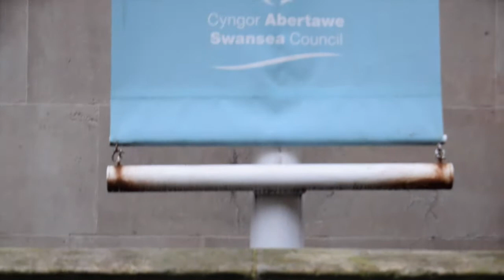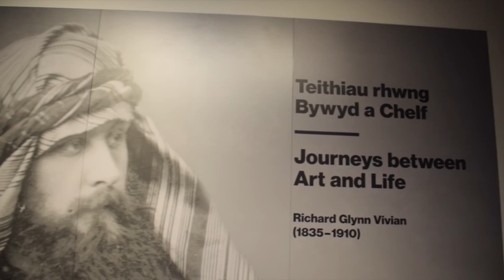Glynn Vivian Art Gallery - 22nd November 2017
The Sixth Form Youtube Enterprise Group visited the Glynn Vivian Art Gallery in Swansea to film this special video showing some of the special artwork and exhibits.